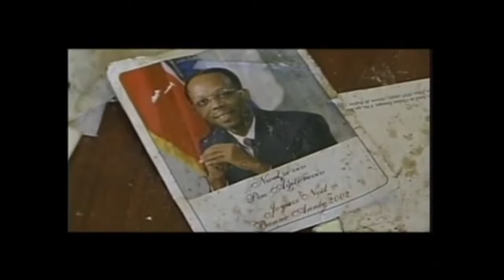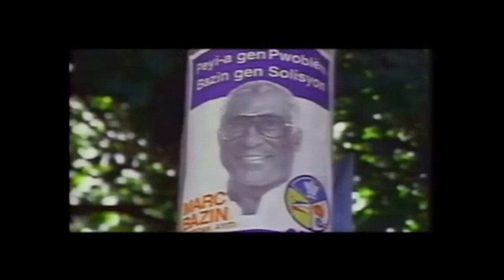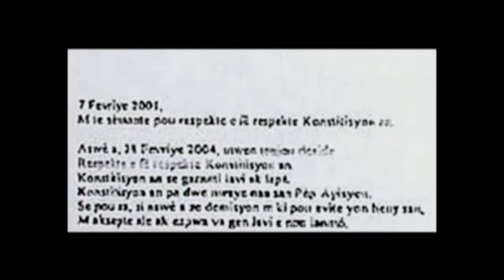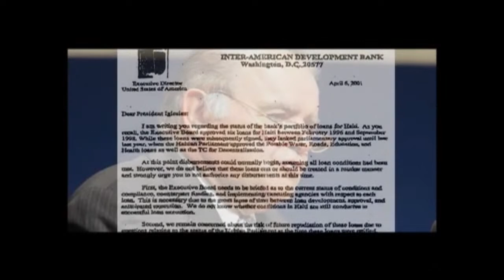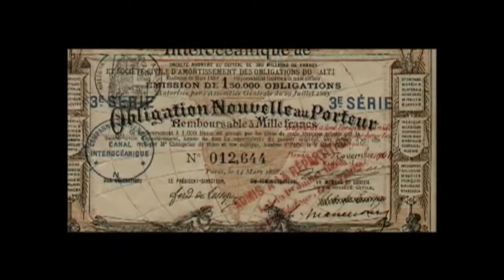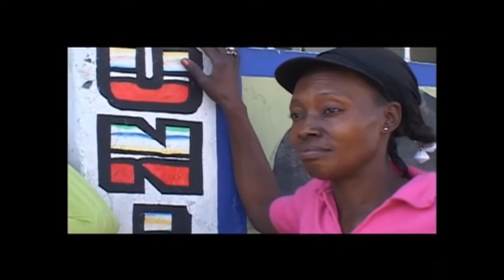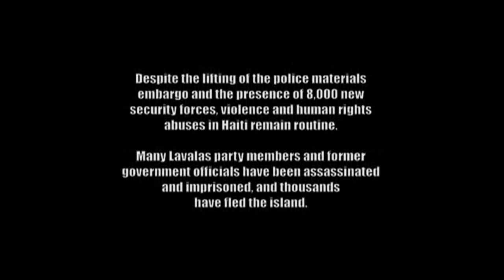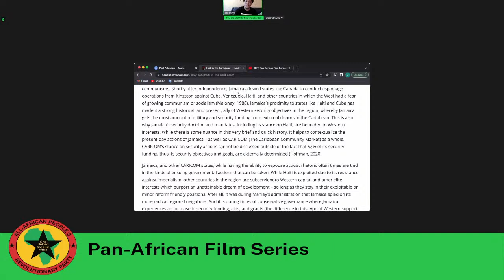Pan-African Film Series: Haiti - Aristide and the Endless Revolution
The PanAfricanFilmSeries is back with the documentary Aristide and the Endless Revolution, covering the 2004 U.S-backed coup d'etat of democratically elected Jean-Bertrand Aristide.

The Pan-African Film Series happens on the 2nd Saturday of each month at 2 PM MT.

Tune in for revolutionary pan-African political education in an hour long show broadcast LIVE on Facebook, Twitter, Twitch, and Youtube on the second and fourth Thursday of each month at 1 PM MT, presented by All African People's Revolutionary Party - Southwest US